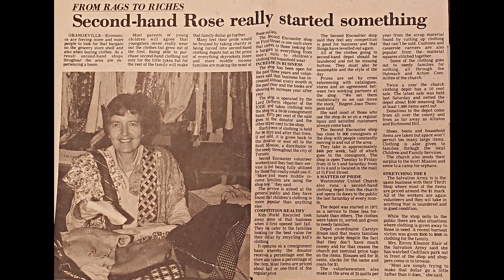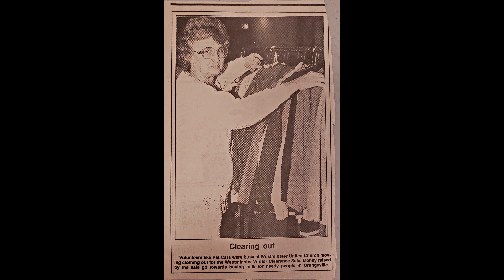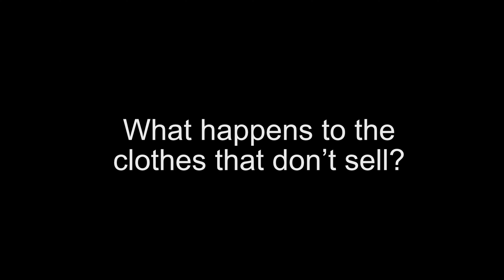Westminster is Where: Clothing Depot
Highlighting the clothing depot ministry of Westminster United Church.
To donate and support this and other programs at Westminster please